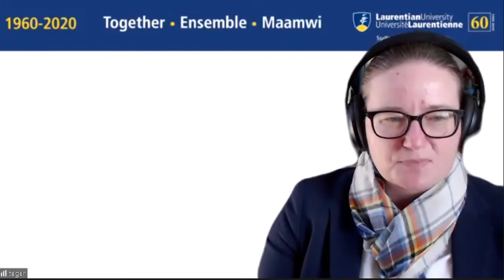Natural Resources Canada to announce funding for climate change adaptation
Laurentian University and Natural Resources Canada (NRCan) are set to announce funding for a collaborative project involving 60 First Nations from across Treaty 3, Treaty 9, and the Robinson-Superior Treaty territories.

The aim of the project is building capacity to fight climate change in these communities.

 L'Université Laurentienne et Ressources naturelles Canada (RNCan) sont sur le point d'annoncer le financement d'un projet de collaboration impliquant 60 Premières Nations des territoires du Traité 3, du Traité 9 et du Traité Robinson-Supérieur.

Le but du projet est de renforcer les capacités pour la lutte contre le changement climatique dans ces communautés.